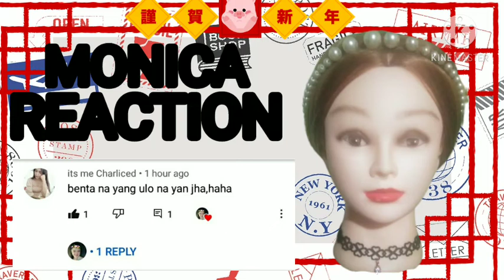Monica the Manniquin Reaction